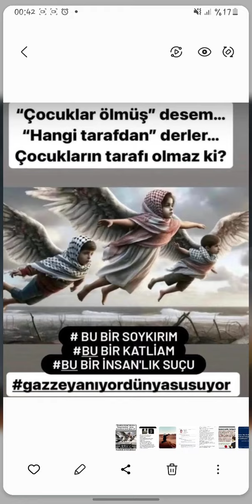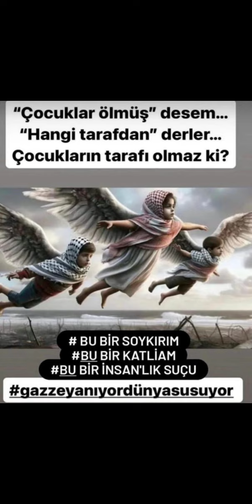Gazze, Filistin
‎Muhammed Numan Özel 📕 kişisinden video